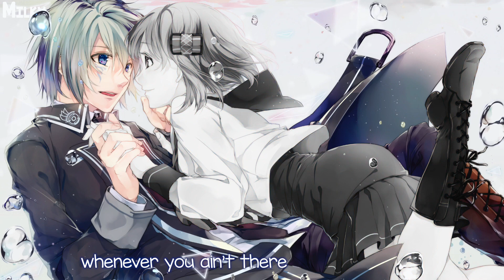Nightcore - No Air (Switching Vocals)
➤ Artist: Jordin Sparks, Chris Brown
➤ Song: No Air
➤ Genre: Cover
➤ Cover: Andie Case & Jonny Koch

If any producer or label has an issue with any of the uploads please get in contact  and it will be deleted immediately (this includes artists of the images used)